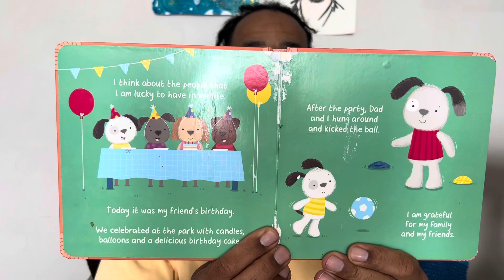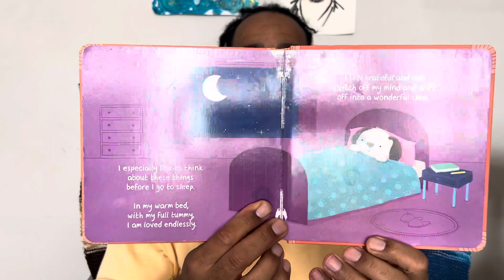Grateful with Uncle Derrick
A book teaching kids to be grateful for what they have in their lives.